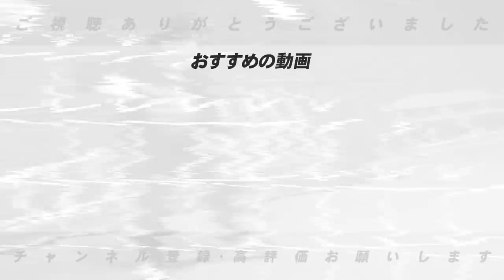【2023年FA事情】”山川のソフトバンクの可能性は？”現時点で2023年度FA選手の動向について語ります！